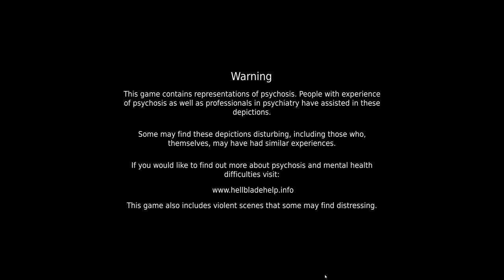Madness Unveiled Hellblade Senua's Sacrifice Gaming PC Gameplay UltraRealistic Graphics 4K 60FPS HDR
🎮 Welcome to '@neelgforce_gaming07' - Your Ultimate Destination for 4K Gaming Awesomeness! 🎮

🚀 In this video, we dive into the immersive world of @neelgforce_gaming07, pushing the boundaries of gaming visuals with jaw-dropping 4K graphics. Whether you're a seasoned gamer or just getting started, buckle up for an adventure like never before!
We've got a lineup of exciting 4K gaming videos coming your way, and you wouldn't want to miss out!
Experience the ultimate immersion with ultra-realistic graphics in Guardians of the Galaxy gameplay, rendered in stunning 4K resolution at 60 frames per second with HDR support. Dive into the cosmic adventure alongside Star-Lord, Gamora, Drax, Rocket, and Groot like never before. From epic space battles to intense close-quarter combat, every detail comes to life in this visually breathtaking gaming experience. Get ready to embark on a journey across the galaxy and save the universe in style!
Dive into the breathtaking world of Marvel's Guardians of the Galaxy with this stunning PC gameplay showcase! Experience the game like never before with ultra-realistic graphics, running at 4K resolution and a silky smooth 60 frames per second with HDR enabled. Join Star-Lord and the crew on an epic adventure across the cosmos, battling cosmic threats and forming unlikely alliances. From detailed character models to vibrant alien landscapes, every moment is brought to life with unparalleled visual fidelity. Get ready to be immersed in the Guardians of the Galaxy universe like never before!"